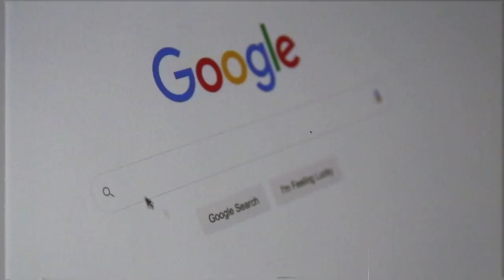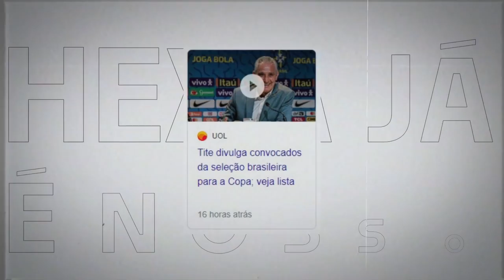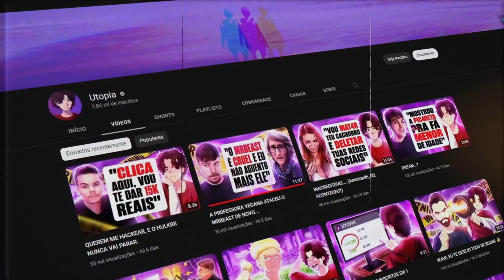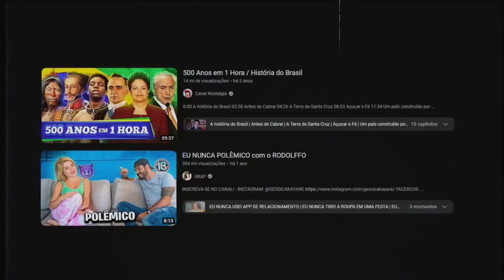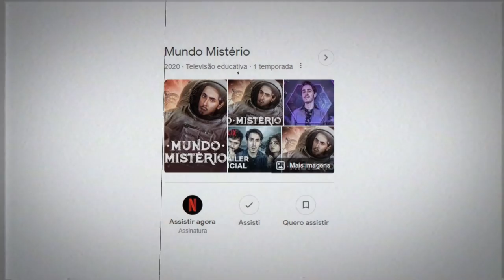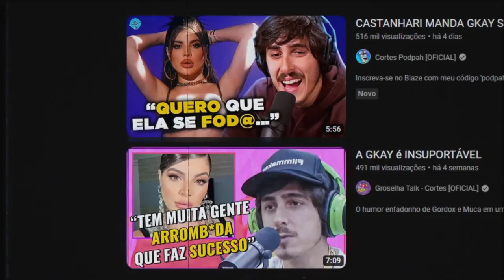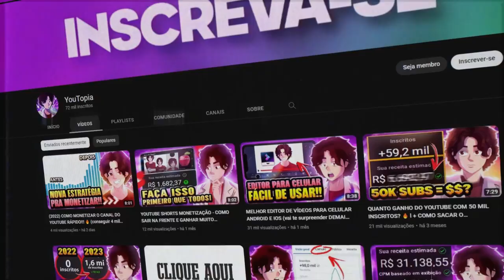A GKAY FEZ ALGO HORRÍVEL, E O CASTANHARI SABE DISSO...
Esse vídeo é sobre a GKAY e o Castanhari. O castanhari falou no podpah, saiu cortes dele xingando a GKAY e o motivo a gente não sabe. mas, ela respondeu? faria sentido a gkay responder o castanhari caso fosse mentira...

🎨 Desenhista: @enicoleti.arts